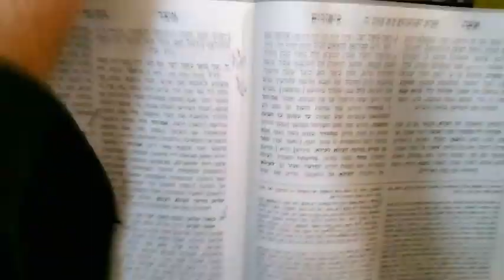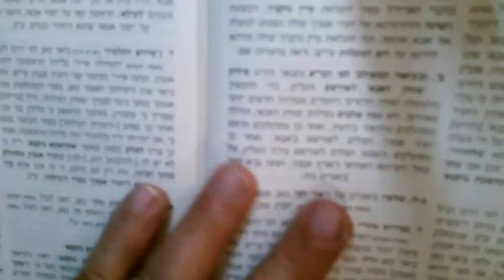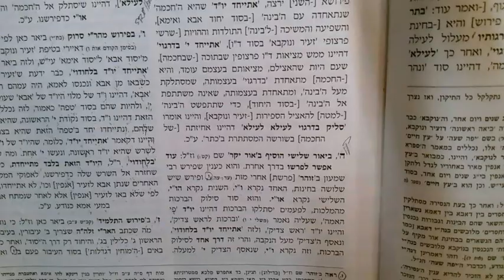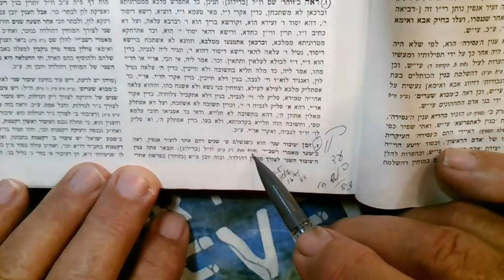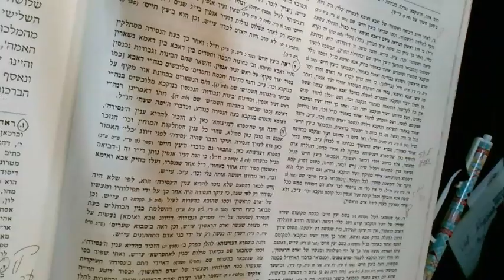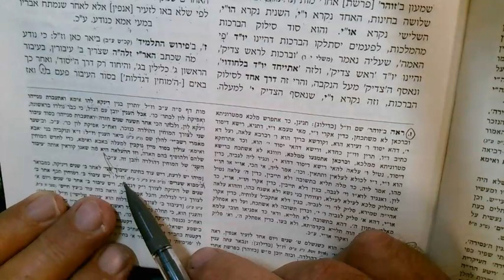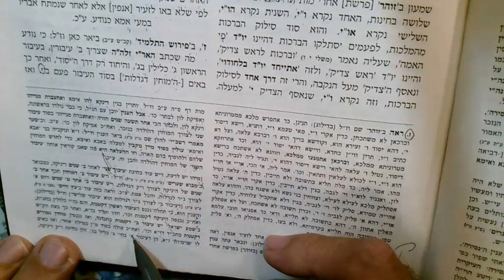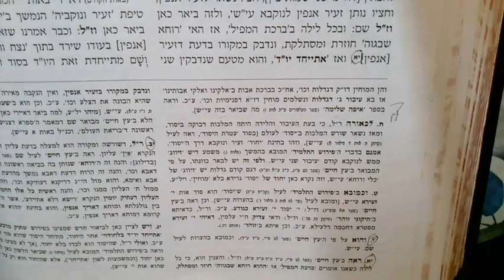RASHBY Sifra D'tzniuta 19 AV 5783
Everything...the children. How many times are they born?.